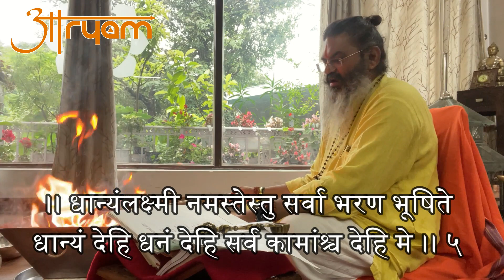#815 सभी प्रकार की समृद्धि हेतु घर बैठे कीजिये महालक्ष्मी स्तोत्रं अग्निहोत्रं !आर्यम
।। श्री महालक्ष्मी स्तोत्रं अग्निहोत्रं।।

।।आदिलक्ष्मी नमस्तेस्तु परब्रह्म स्वरूपिणि
यशो देहि धनं देहि सर्व कामांश्च देहि मे।। १

।।संतानलक्ष्मी नमस्तेस्तु पुत्र पौत्र प्रदायिनी
पुत्रान देहि धनं देहि सर्व कामांश्च देहि मे ।। २

।।विद्यालक्ष्मी नमस्तेस्तु ब्रह्म विद्या स्वरूपिणी
विद्यां देहि कलां देहि सर्व कामांश्च देहि मे ।। ३

।।धनलक्ष्मी नमस्तेस्तु सर्व दारिद्य नाशिनी
धनं देहि श्रियं देहि सर्व कामांश्च देहि मे ।। ४

।। धान्यंलक्ष्मी नमस्तेस्तु सर्वा भरण भूषिते
धान्यं देहि धनं देहि सर्व कामांश्च देहि मे ।। ५

।। मेधालक्ष्मी नमस्तेस्तु कलिकल्मश नाशिनी
प्रज्ञां देहि श्रियं देहि सर्व कामांश्च देहि मे ।। ६

।। गजलक्ष्मी नमस्तेस्तु सर्व देव स्वरूपिणी
अश्वं च गोकुलं देहि सर्व कामांश्च देहि मे।। ७

।। वीरलक्ष्मी नमस्तेस्तु पराशक्ति स्वरूपिणी
वीर्यं देहि बलं देहि सर्व कामांश्च देहि मे।। ८

।। जयलक्ष्मी नमस्तेस्तु सर्व कार्य जय प्रदे
जयं देहि शुभं देहि सर्व कामांश्च देहि मे।। ९

।। भाग्यलक्ष्मी नमस्तेस्तु सौमांगल्य विवर्धिनी
भाग्यं देहि श्रियं देहि सर्व कामांश्च देहि मे।। १०

।। कीर्तिलक्ष्मी नमस्तेस्तु विष्णु वक्ष स्थल स्थिते
कीर्तिं देहि श्रियं देहि सर्व कामांश्च देहि मे।। ११

।। आरोग्यलक्ष्मी नमस्तेस्तु सर्व रोग निवारिणी
आयुर देहि श्रियं देहि सर्व कामांश्च देहि मे।। १२

।। सिद्धलक्ष्मी नमस्तेस्तु सर्वसिद्धि प्रदायिनी
सिद्धिं देहि श्रियं देहि सर्व कामांश्च देहि मे।। १३

।। सौंदर्यलक्ष्मी नमस्तेस्तु सर्वालंकार शोभिते
रूपं देहि श्रियं देहि सर्व कामांश्च देहि में।। १४

।। साम्राज्यलक्ष्मी नमस्तेस्तु भुक्ति मुक्ति प्रदायिनी
मोक्षं देहि श्रियं देहि सर्व कामांश्च देहि मे।। १५

।। मङ्गले मङ्गलाद्रे मांग्लये मङ्गलप्रदे
मङ्गलार्थं मङ्गलेशि माङ्गल्यं देहि मे सदा।। १६

Aaryam A VISIONARY & GURU TO UNLEASH THE SECRET OF LIFE Master of several trends, PROF.PUSHPENDRA KUMAR ARYA is a famous Journalist, Teacher, Author, Vedic Astrologer and Spiritual Healer. After an extreme professional life he is totally devoted to pure spiritual life as "AARYAM". He has scripted more than 6000 articles in various newspapers and magazines and authored over 85 books on various issues worldwide. He is the founder of 'ETHNIC INDIA' and 'AARYAM INTERNATIONAL FOUNDATION'. He has visited 11 Jyotirlingam, Kailash Mansarovar, Char Dham Yatra and 7 Puris, he also self visited almost all religious places in India. He has internationally travelled approximately 65 times by 2021.

प्रोफ़ेसर पुष्पेंद्र कुमार आर्य ही वर्तमान के लब्ध प्रतिष्ठित आध्यात्मिक गुरु 'आर्यम' के रूप में विख्यात हैं। आप भारतीय दर्शन और आध्यात्मिक क्षेत्र में अपने विशिष्ट व्याख्यानों के लिए जाने जाते हैं। आपकी देशनाओं और शिक्षाओं से दुनिया भर में हज़ारों लोगों का आत्म रूपांतरण हो रहा है। भारतीय प्राच्य विद्याओं और वैदिक संस्कारों के लिए आपके द्वारा किये जा रहे प्रयासों से धर्म का जगत अभिभूत हो रहा है। देश और दुनिया में आपके द्वारा लिखित आठ हज़ार से भी अधिक लेख और लगभग 85 ग्रन्थ -पुस्तकें आज उपलब्ध हैं। आपके हज़ारों प्रवचन और सन्देश लोगों के जीवन में क्रांतिकारी बदलाव ला रहे हैं। संगीत सौजन्य :श्री कमल शर्मा -वैदिक नाद -दिल्ली